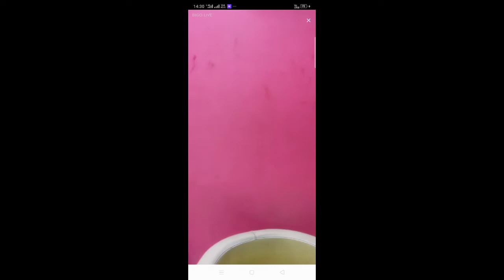hello all boy...